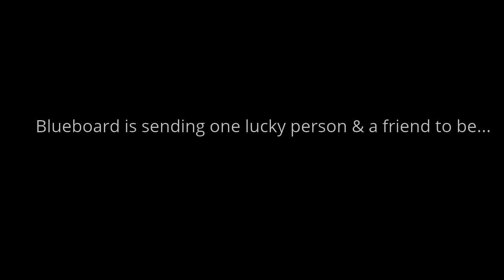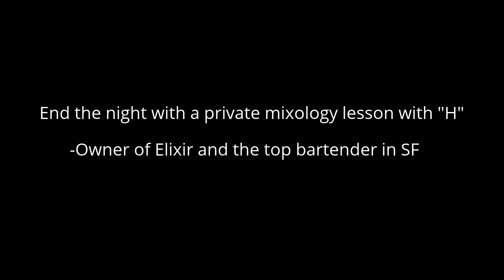Blueboard | aboveandBOND Preview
Nominations live until Saturday, December 13th 2014 at 5pm!

Win an experience of a lifetime for 2 - Be James Bond for a day. Blueboard is hooking one lucky winner and a friend with:

-Tandem skydiving
-Aston Martin rental
-Private mixology lesson with SF's top bartender